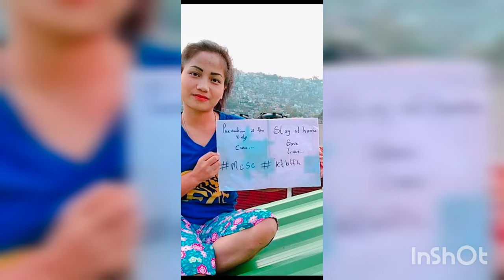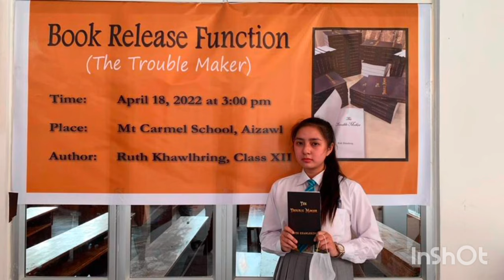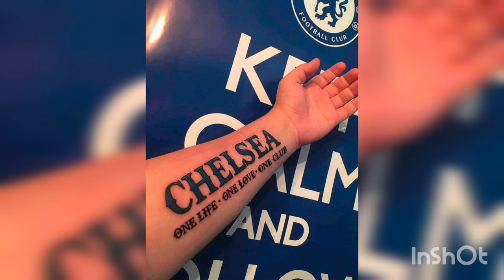Mizo Chelsea Supporters Club MHIP 🥰